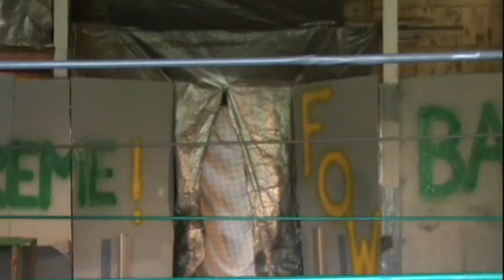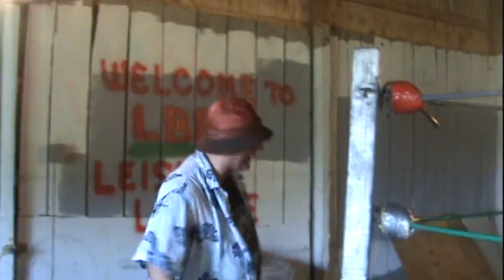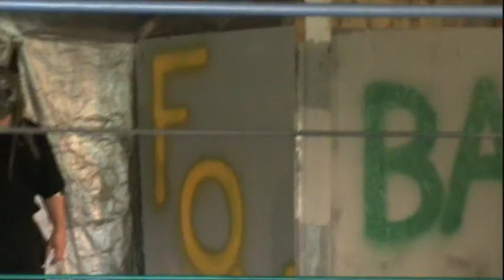FOW The Xtreme Bash: CYD Qualifying Matches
Masked Wrestler Vs. Julio Javier Gonzalez, Sacrifice Vs. Senor Santana, Dirty Dave Vs. Ray-Bone...who will win their way to -Future-Mania-3- and the Catch Your Dreams match? Also, a special LBF's Leisure Lounge with guest Dirty Dave.